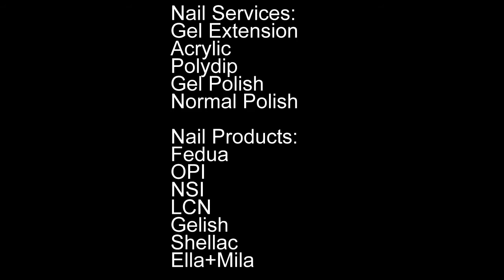Nail Services by IMPALA BEAUTY LLC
IMPALA BEAUTY LLC

Location:
Rm. M02, Al Niyadi Bldg,
Airport Road, Abu Dhabi, UAE

FB Page / IG: IMPALA BEAUTY LLC

Services Offered:
Nail Services
Hair Treatment (Haircut, Hair color etc)
Eyelash Extension
Waxing
Eyebrow Shading
Massage
Lip Tinting/Shading
Microblading

We offer home service!